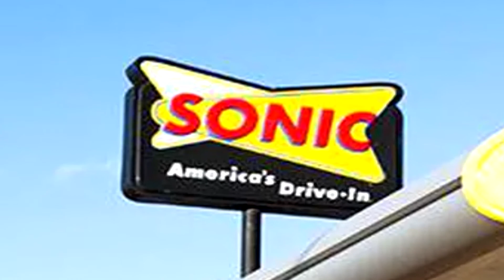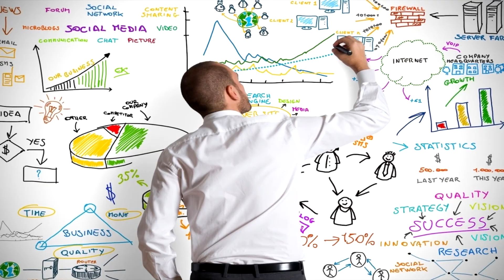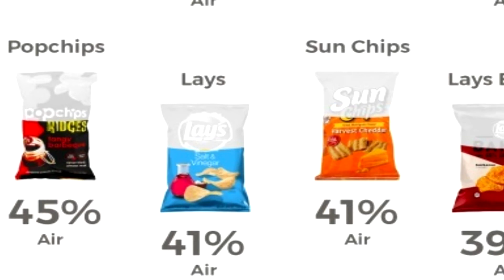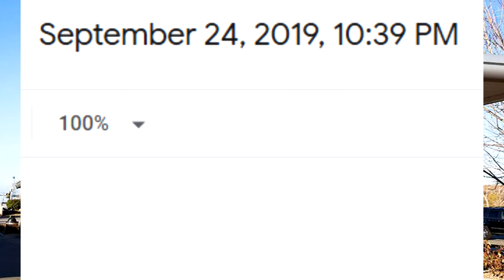Shady guys try to sell me cologne at Sonic | Animated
I went to Sonic for food in high school and some shady guys tried to sell me some really bad cologne. Overall it was just a really weird and sketchy situation and I guess that's why it has stuck with me for so long. Now it will be forever immortalized in the form of a YouTube video.

Bye,
AppleDude